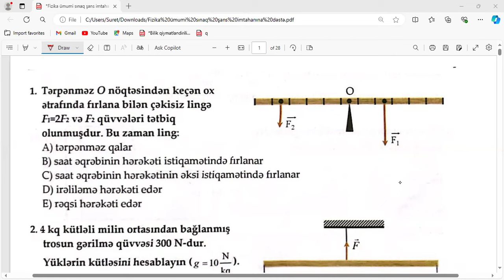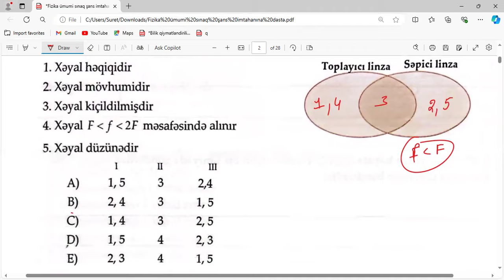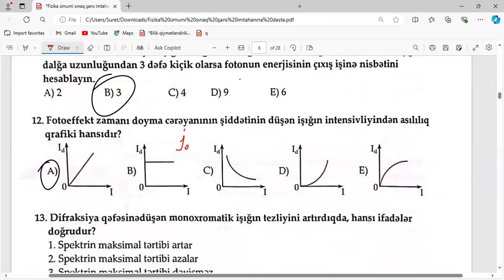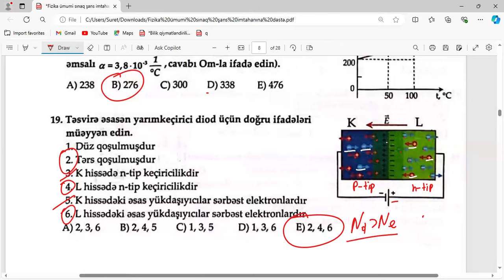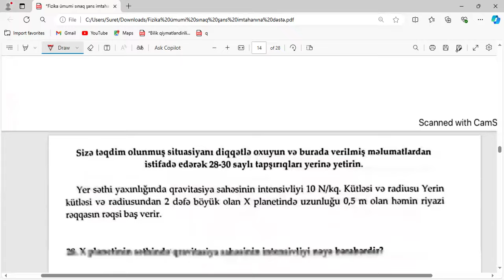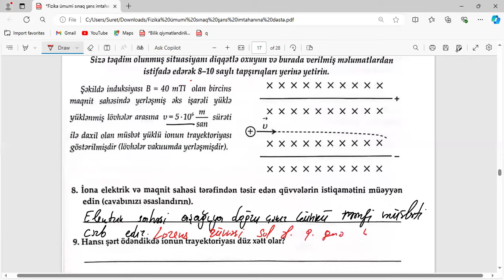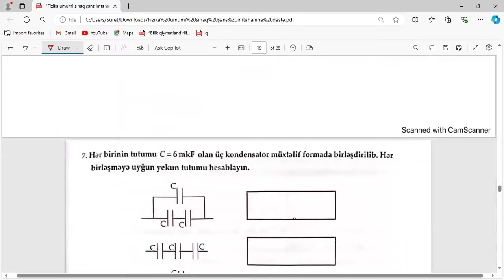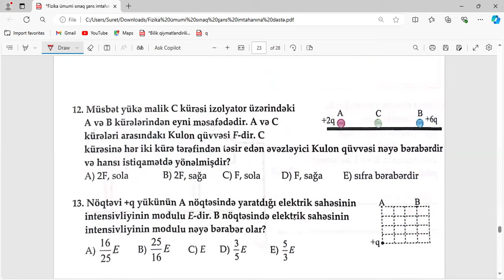Fizikadan ümumi sınaq Şans imtahanına dəstək sınağı 4. Fizikadan 50 sual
🔺Fizikadan sınaq qrupu
*_Qeydiyyatdan keçməyə tələsin
🟢Məlumatı tam oxuyun🟢

🔻Qrupda aşağıdakılar paylaşılacaq.
1.Güvən quizləri (pdf)
2.Hədəf quizləri (pdf)
3.Landau testləri (pdf)
4. Mövzu sınaqları (pdf)
5. Dinamikadan seçmə suallar (pdf)
6.Model testləri və otk sınaqları

🔺Yuxarıdakıların hər birinin izahı video kimi qrupa göndəriləcək.

🔵Bəzi sınaqlar hərkəsə açıq paylaşılsada əksəriyyətin izahın yalnız qrupdakılar görəcək.

⚪️Qrupa qoşulmaq ödənişlidir (Ödəniş əvvəldən edilir)
*Ödəniş 30 manat